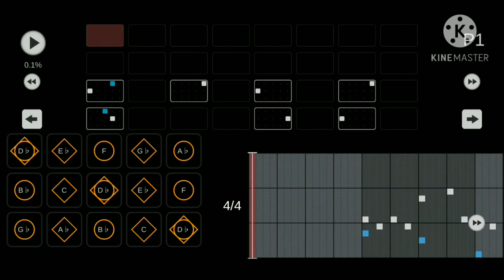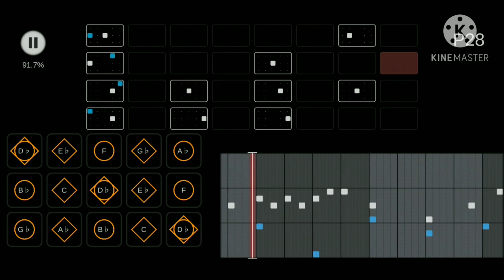Sky 楽譜 - 星界ちゃんと可不ちゃんのおつかい合騒曲 / 南ノ南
D♭ 雨林神殿前海月の橋を起動せずにBGM停止まで待つ or sheet 34 (Queendom)

BPM 220

師走だー！